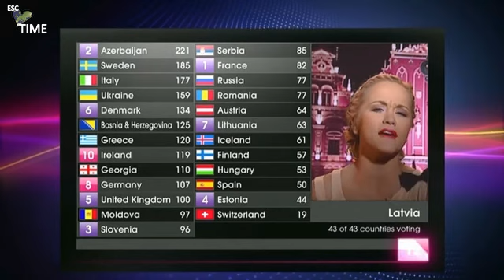Azerbaijan Wins the Eurovision Song Contest 2011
Copyright EBU-UER 2011
Gli azeri vincono l'ESC 2011 con 221 punti. Seconda l'Italia, terza la Svezia.